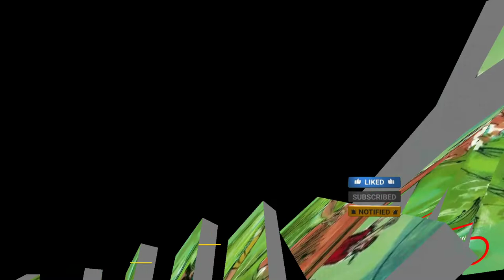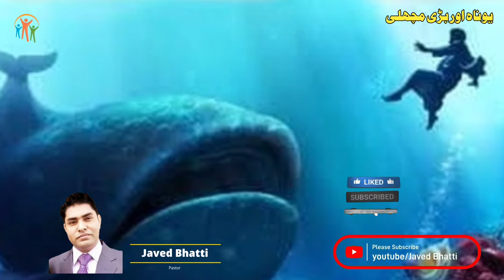Story of Junah| Biblical Hindi Urdu stories | Urdu Kahaniyan | Javed Bhatti